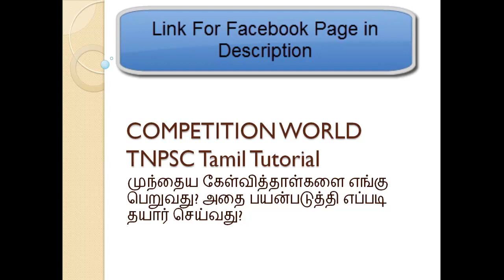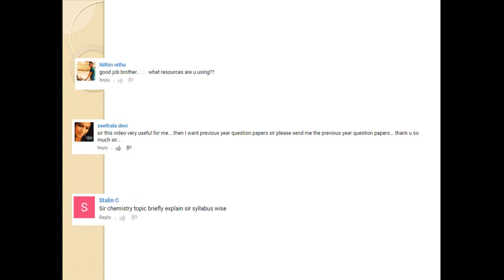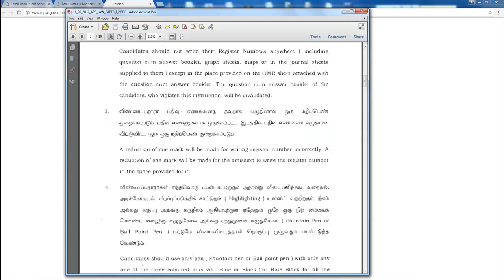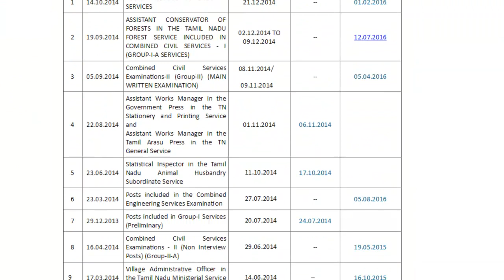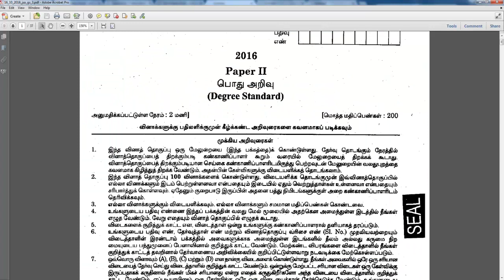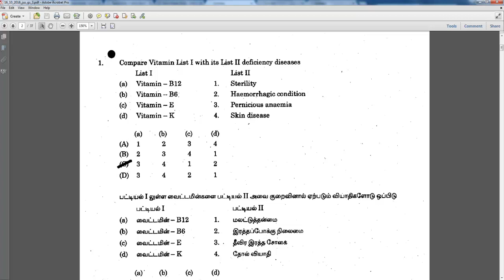TNPSC Tamil Tutorial || How to get Previous Year TNPSC Question papers